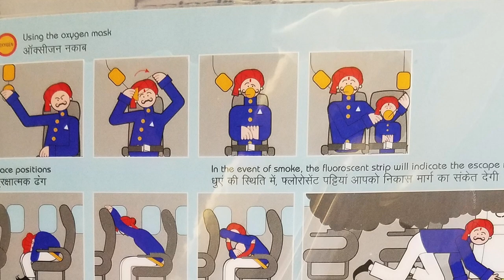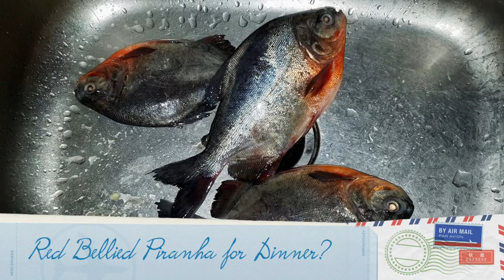The Amazing India Experience of 2018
This video is about The Amazing India Experience of 2018. We visited Dehli,  Jaipur, Agra, Munnar in Kerla, Lake Kumarakom, Kochi, Kolundirampet in Tamil Nadu (Fr.Arul's hometown) and Chennai.